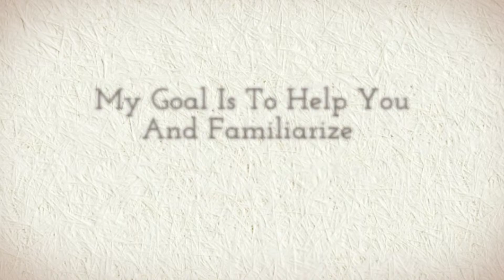Law office of James Gill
Law office of James Gill is a Criminal Attorneys in Austin, TX. We specialize in Criminal Lawyer, Criminal Attorney, DUI Lawyer, DUI Attorney, Legal Services, DWI Arrest, DWI, felony assault, suspended license, traffic Violation, marijuana arrest, theft charges, DUI, and Attorney.